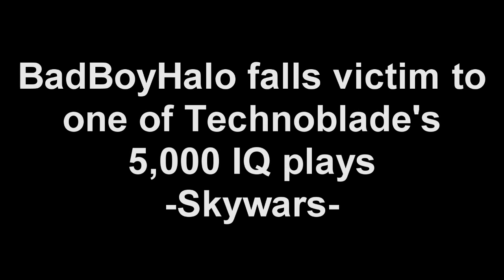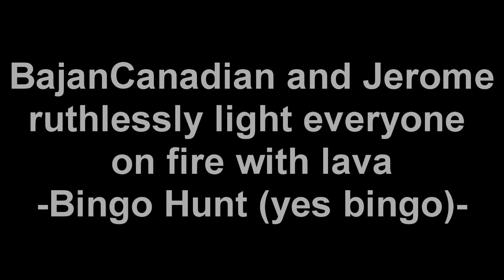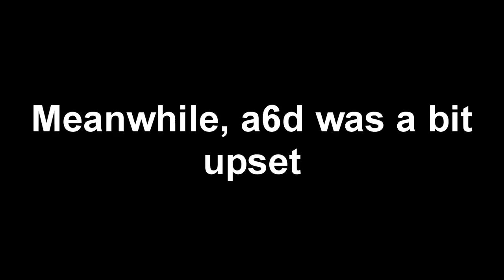Greatest moments from Minecraft Monday Week 10 - Highlights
These are some clips from this week's Minecraft Monday. Watch and enjoy. Also i'm writing this random sentence for absolutely no reason other than to make you manually breath.